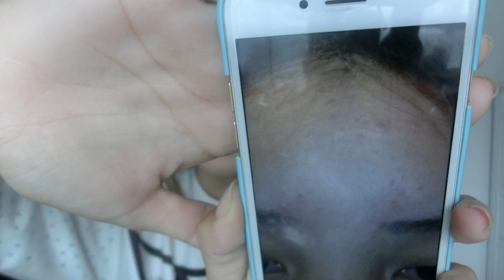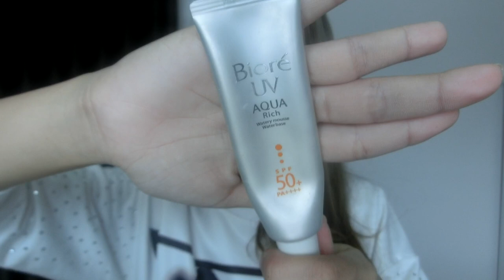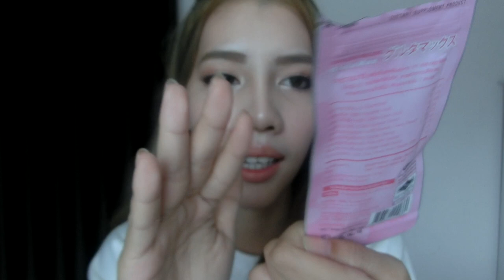Review : สกินแคร์พร้อมเล่าประสบการณ์ที่เคยหน้าพัง2015 l popeyebeauty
สวัสดีค่ะเพื่อนๆทุกคนวันนี้ป๊อปอายมารีวิวสกินแคร์ที่ใช้อยู่และเล่าประสบการณ์ที่เคยหน้าพัง(มากกกก)ให้ฟังค่ะต้องขอโทษเพื่อนๆทุกคนด้วยที่ป๊อปอายแทรกภาพลงในคลิปไม่เป็นเดี๋ยวจะกลับไปฝึกให้ดีขึ้นน่ะค่ะถ้าเพื่อนๆคนไหนอยากให้ป๊อปอายรีวิวอะไรหรือแต่งหน้าลุคใหนสามารถคอมเม้นมาได้เลยน่ะค่ะฝากกดLikeและSubscribeเป็นกำลังใจให้ด้วยน่ะค่ะ ขอบคุณที่เข้ามาดูคร้าาาา